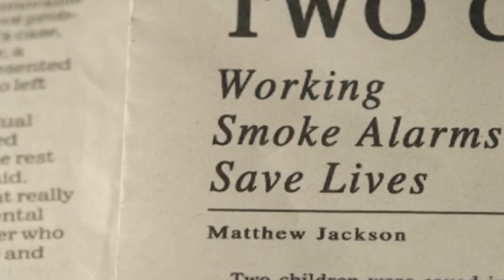Hopkinton Coffee Break: October 6, 2017